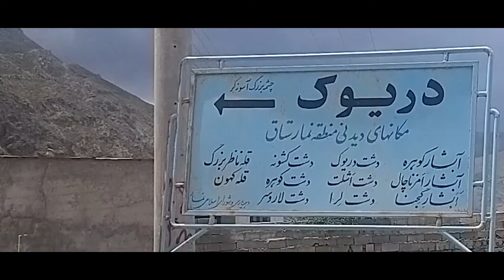کشور ایران : استان مازندران : آبشار دریوک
"مهدی عبدی جهانگرد ایرانی"
این کانال مربوط میشه به سفر من به دور دنیا
سفر به 40 کشور در چهار قاره اروپا ، آسیا، آفریقا و آمریکا
در این 40 کشور از بیش از 500 شهر بازدید داشتم و از خیلی از این شهرها ویدیو ساختم
زندگی در 6 کشور